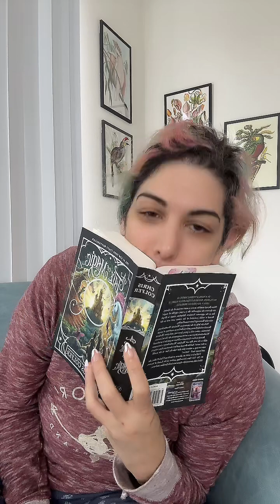BOOK CLUB LIVE REPLAY: A Tale of Magic, Day 13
Live BOOK CLUB replay. We’re currently reading Chris Colfer’s A TALE OF MAGIC. Join us on TikTok at KindaMermish every morning except Sunday for live readings! 8:30am pacific time